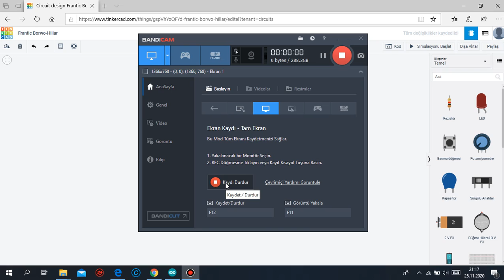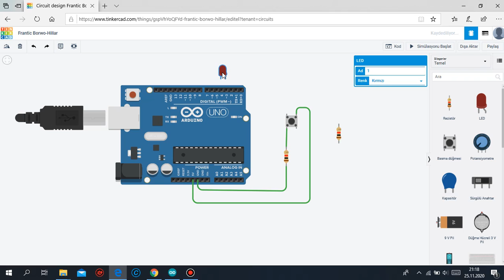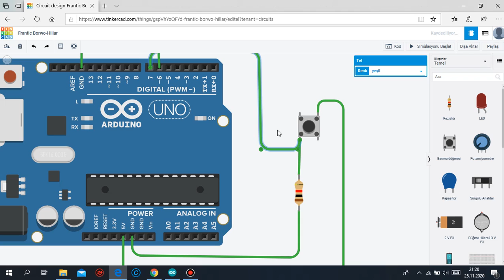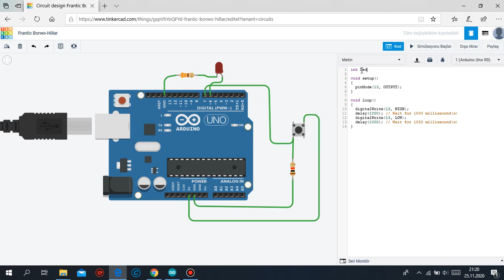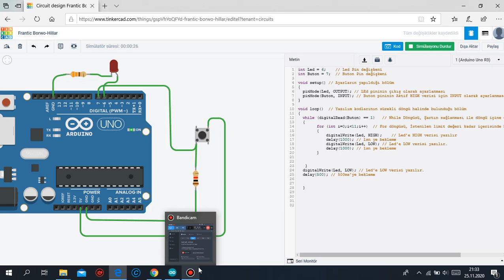Tinkercad ile arduino devre kurulumu/ While döngüsü ile buton kontrollü led yakma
Tinkercad üzerinden arduino devresi kurulumu ve yazılım kodları